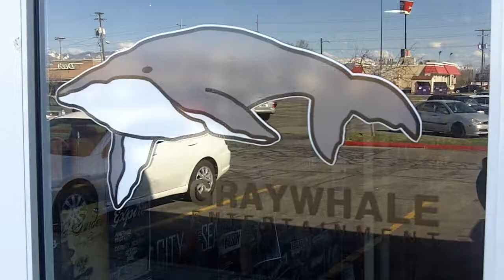Album Releases: Tuesday 4/8/2014 - Graywhale Weekly Update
Enter our giveaway contest for a chance to win rare test presses for Record Store Day 2014 releases!

Albums:
The Graviators - Motherload
Diabulus In Musica - Argia
Delain - The Human Contradiction
Black Label Society - Catacombs Of The Black Vatican
Remembering Never - This Hell Is Home
Twitching Tongues - In Love There Is No Law
Shear - Katharsis
Anette Olzon - Shine
For The Fallen Dreams - Heavy Hearts
The Sword - Hidden Masters/Arcane Montane Double 7"
Off! - Wasted Years
Avey Tare's Slasher Flicks - Enter The Slasher House
Denny & The Jets - Mexican Coke
Sweet Apple - The Golden Age Of Glitter
Ratking - So it Goes
Only Lovers Left Alive - Soundtrack LP
The Omen - Mondo Soundtrack LP
EMA - Future's Void
Protomartyr - Under Color Of Official Right
Kronos Quartet - A Thousand Thoughts
Colourmusic - May You Marry Rich
Groovie Ghoulies - Flying Saucer Rock N Roll
Avichii - True: Avichii by Avichii
Chuck Inglish - Convertibles
Patton Oswalt - Tragedy + Comedy = Time
65DaysOfStatic - Fall Of Math
The Faint - Doom Abuse
Linda Ronstadt - Duets
Carlene Carter - Carter Girl
James Durbin - Celebrate

DVD/Blu-Ray:
Nurse 3-D
Paranormal Activity - The Marked Ones
August: Osage County
Cocaine Cowboys - Reloaded
Grudge Match
The Hobbit - Desolation Of Smaug
A Field In England